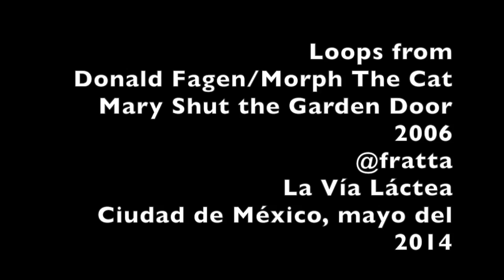Tengo unos Monstruos (Morph The Cat Rough Mix)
FRATTA / Tengo unos monstruos 2014
Demo/Rough Mix
Fratta: voice, bass, guitars and keyboards. (demo rough mix)
Donald Fagen / Morph The Cat 2006 / Mary Shut the Garden Door (loops)
La Vía Láctea / mayo del 2014 / Ciudad de México
México, Mágico.